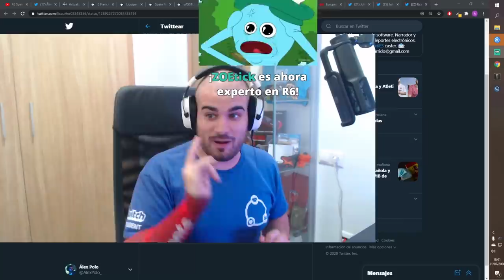EL SPOT PARA CONQUISTAR A UNA MUJER RAINBOW SIX SIEGE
✅GT XBOX: miwell
✅ID ps4: miwellYT